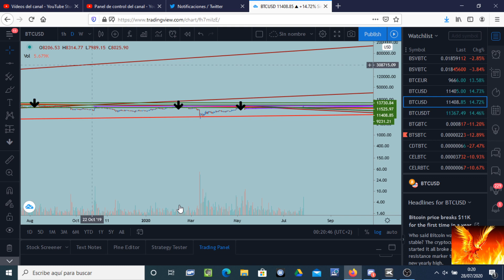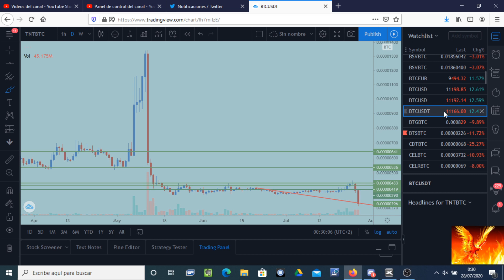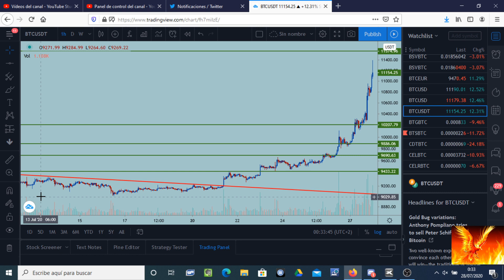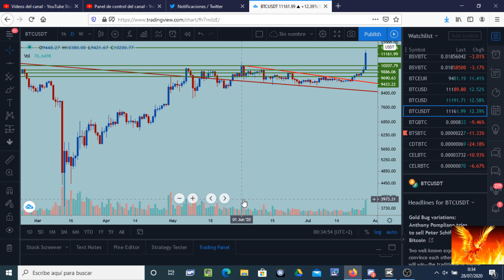Bitcoin REVIENTA todas las resistencias. $ 11575 le puede catapultar cerca de máximos